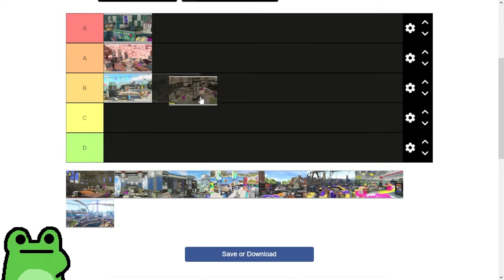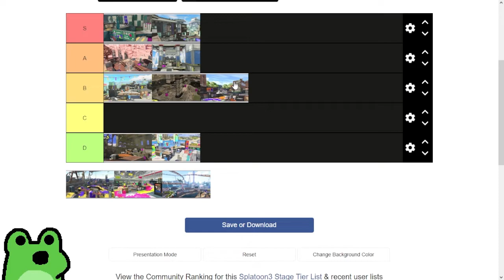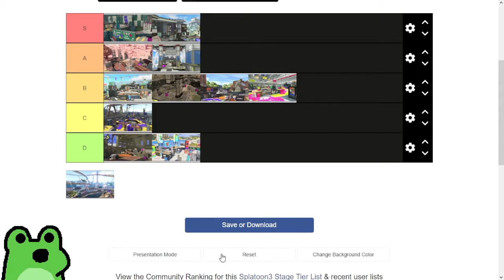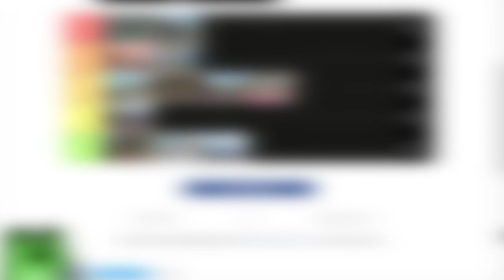I Ranked The Best Maps in Splatoon3